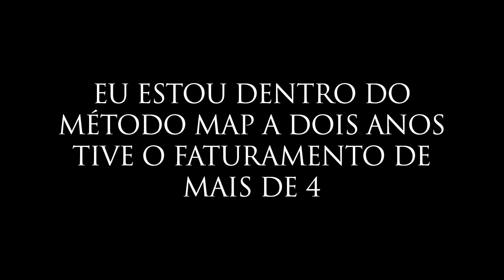Os MAP's | DESIGNER DE INTERIORES | CAROL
Bem vindo o a série Os MAP's !!!
Neste vídeo a Carol design de interiores se tornou um aluna MAP, conta a sua experiência e o quanto conseguiu faturar em suas vendas com móveis planejados pelo método MAP, assista o vídeo e confira.

Contato para parcerias.
Felipe / Robson

Nosso Endereço Postal
Alameda Terra Cota, 185, Sala 1032.
Bairro cerâmica, São Caetano do Sul - SP.
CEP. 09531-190